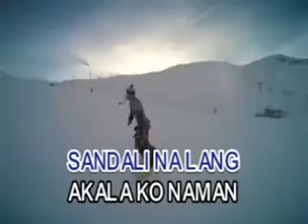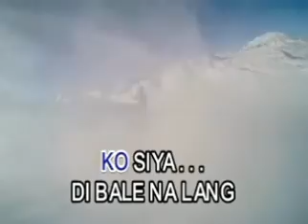4. 'Di Bale Na Lang - Gary Valenciano (Megamedia)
Megamedia Corporation VCD Karaoke: @reysaduestekaraokecontentsando @danielshybridvideokechannel365 @leticiaalmazan5314  @MaykInrikisInrikis  @modkaraokevideos9252 @kantahanclassics @RSKCVideoKaraokeSpecialsOffici @ktrFlicks

VCD Title: Music Video CD-OKE: Back 2 Back: Gary Valenciano & Martin Nievera
Record Label: Megamedia Corporation
VCD Released Date: April 28, 2004 Released to 2024 Produced
VCD Catalog: VCD-237